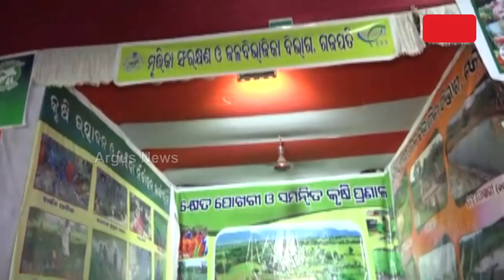Absence Of Farmers In Agricultural Machinery Fair !